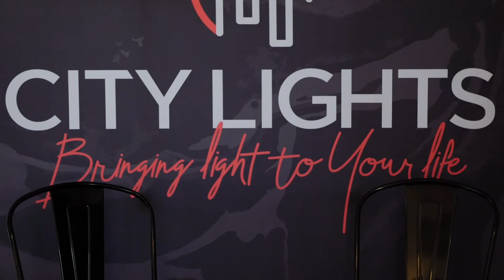Faith + Hope + Love: Love | Pastor Jacob Gaines | 03/22/2020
In this message from Sunday, March 22nd, Pastor Jacob talked about how there may be fear in our lives, but we have courageous love that drives out fear.

For more information about City Lights Church, you can visit us Here you can find information about how you can pray with us, join the team, or partner with us financially.

For the full transcript of this week's message, please go